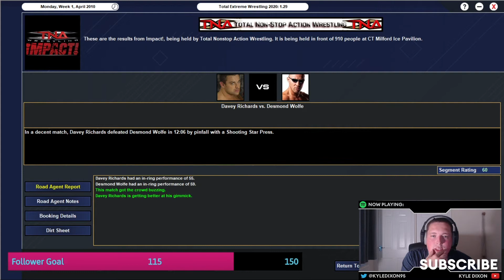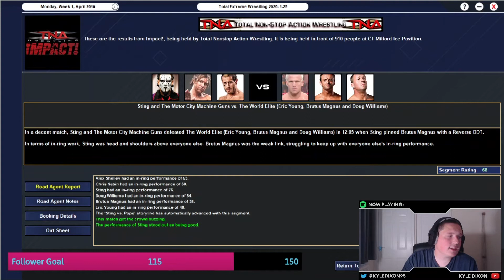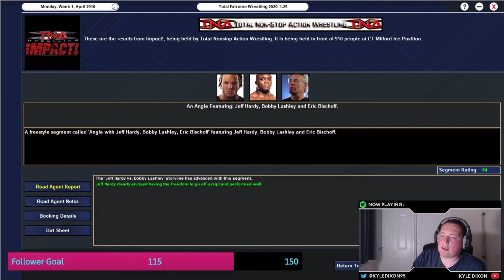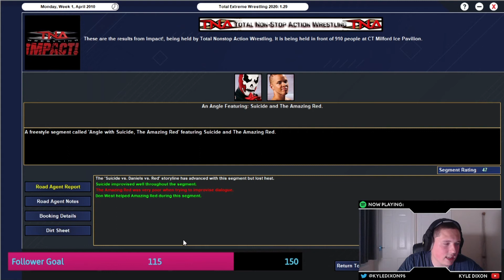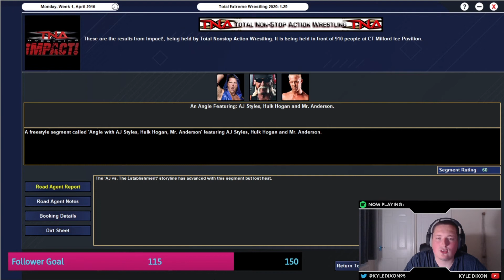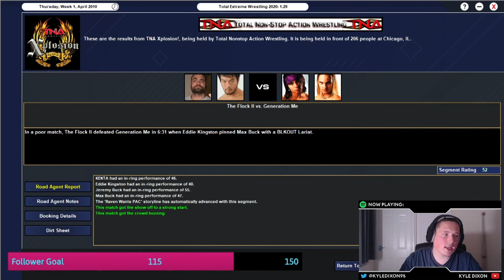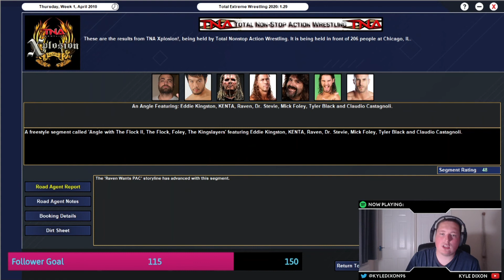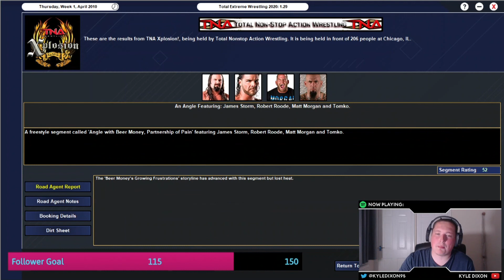Kurt Angle vs. Johnny Impact II! | TNA 2010 | E16 | TEW 2020 | Total Extreme Wrestling 2020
The Monday Night War starts here.